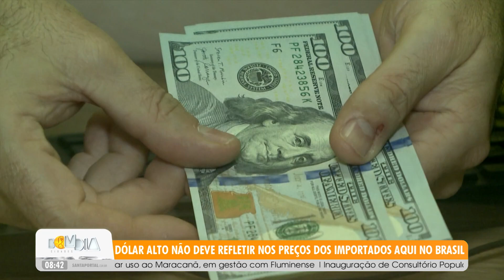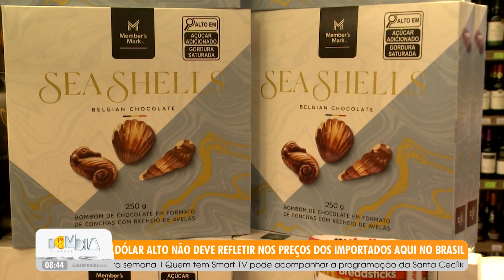Dólar alto não deve refletir nos preços dos importados aqui no Brasil